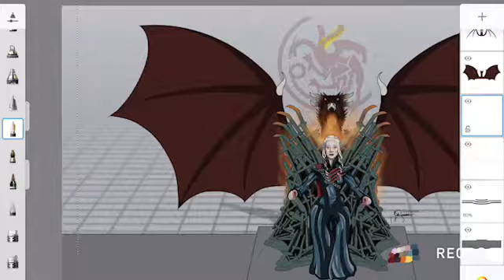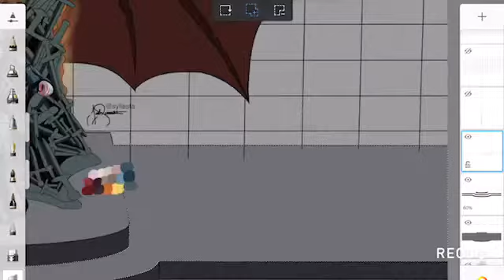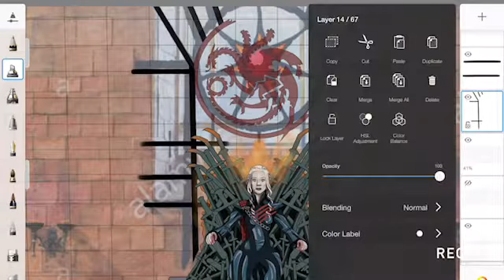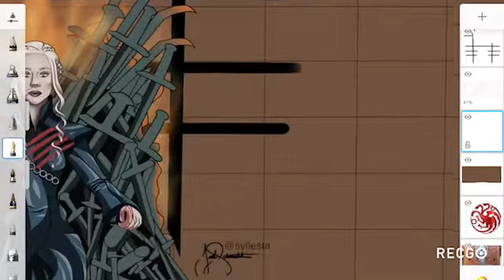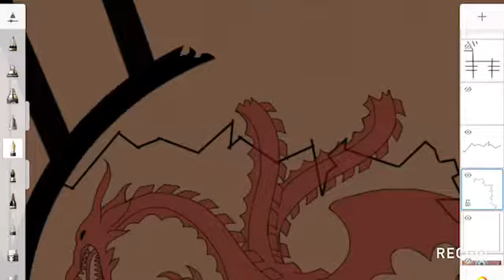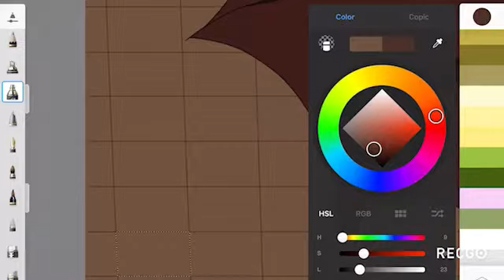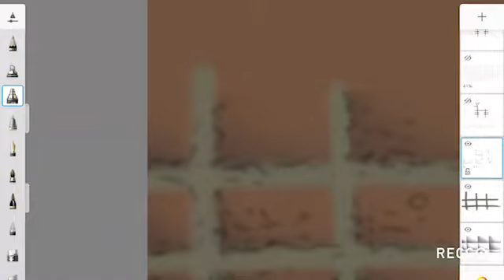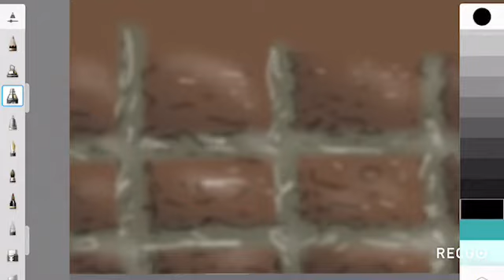Digital Painting - Daenerys (pt. 1)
Visual art by Jade Schacht

I needed a change of pace, so I occupied myself with some lineart and quick background texture. (~40 mins sped up 4x)

The program used is the ipad version of an app called "Sketchbook"
Background music includes the intro theme to Game of Thrones, "Fly" by Sugar Ray, and "Regret" by Eric Chiryoku

Also, I want to give a big thank you to Emilia for doing such a wonderful job as the Mother of Dragons! Both in real life and in character, she is incredibly strong, beautiful, and inspiring 🌹

Deviantart: SyettaJ